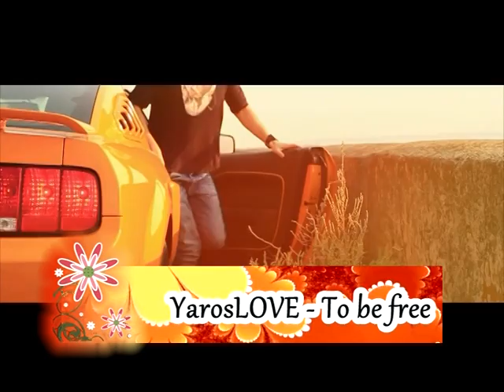Поздравление к 8 марта 2012. YarosLOVE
Праздничная музыкальная программа от FM-TV и известных украинцев!